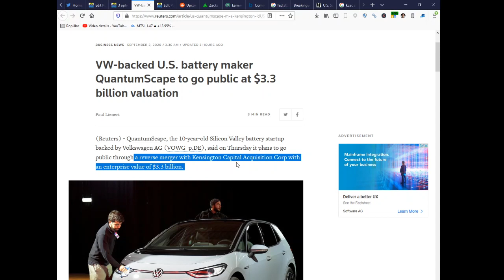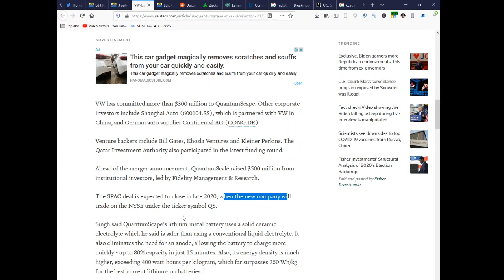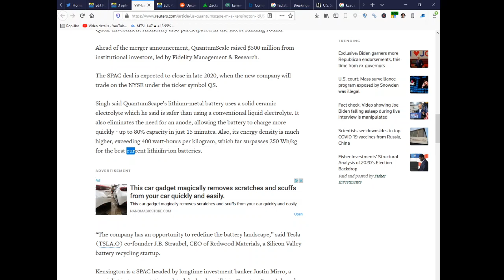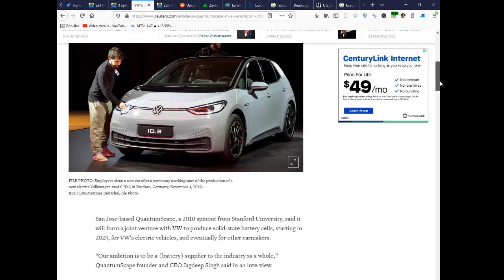QuantumScape KCAC Kensington Merger VW Backed Battery Maker - Bill Gates Lithium Vehicle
Directory of sites
Login
Support

    Business
    Markets
    World
    Politics
    TV
    More

Flag of United States
Business News
September 3, 2020 / 3:36 AM / Updated 3 hours ago
VW-backed U.S. battery maker QuantumScape to go public at $3.3 billion valuation
Paul Lienert

3 Min Read

(Reuters) - QuantumScape, the 10-year-old Silicon Valley battery startup backed by Volkswagen AG (VOWG_p.DE), said on Thursday it plans to go public through a reverse merger with Kensington Capital Acquisition Corp with an enterprise value of $3.3 billion.
FILE PHOTO: Employees clean a new car after a ceremony marking start of the production of a new electric Volkswagen model ID.3 in Zwickau, Germany, November 4, 2019. REUTERS/Matthias Rietschel/File Photo

San Jose-based QuantumScape, a 2010 spinout from Stanford University, said it will form a joint venture with VW to produce solid-state battery cells, starting in 2024, for VW’s electric vehicles, and eventually for other carmakers.

“Our ambition is to be a (battery) supplier to the industry as a whole,” QuantumScape founder and CEO Jagdeep Singh said in an interview.

QuantumScape is the latest transportation startup to tie up with a special purpose acquisition company, or SPAC. Among the recent SPAC-backed transactions: Lidar maker Luminar, electric truck maker Nikola, electric shuttle maker Canoo and electric carmaker Fisker.

A SPAC is a shell company that raises money through an IPO to buy a private operating company, typically within two years.

Advertisement

VW has committed more than $300 million to QuantumScape. Other corporate investors include Shanghai Auto (600104.SS), which is partnered with VW in China, and German auto supplier Continental AG (CONG.DE).

Venture backers include Bill Gates, Khosla Ventures and Kleiner Perkins. The Qatar Investment Authority also participated in the latest funding round.

Ahead of the merger announcement, QuantumScale raised $500 million from institutional investors, led by Fidelity Management & Research.

The SPAC deal is expected to close in late 2020, when the new company will trade on the NYSE under the ticker symbol QS.

Singh said QuantumScape’s lithium-metal battery uses a solid ceramic electrolyte which he said is safer than using a conventional liquid electrolyte. It also eliminates the need for an anode, allowing the battery to charge more quickly - up to 80% capacity in just 15 minutes. Also, its energy density is much higher, exceeding 400 watt-hours per kilogram, which far surpasses 250 Wh/kg for the best current lithium-ion batteries.

Advertisement

“The company has an opportunity to redefine the battery landscape,” said Tesla (TSLA.O) co-founder J.B. Straubel, CEO of Redwood Materials, a Silicon Valley battery recycling startup.

Kensington is a SPAC headed by longtime investment banker Justin Mirro, a specialist in transportation-related deals who will join QuantumScape’s board. Kensington’s directors include Tom LaSorda, former vice chairman of Chrysler; Don Runkle, former vice chairman of Delphi, and Matt Simoncini, former CEO of Lear Corp.

Reporting by Paul Lienert in Detroit; Editing by David Gregorio
Our Standards:The Thomson Reuters Trust Principles.

Advertisement
Trending

    Exclusive: Biden garners more Republican endorsements, this time from ex-governors
    U.S. court: Mass surveillance program exposed by Snowden was illegal
    Fact check: Video showing Joe Biden falling asleep during live interview is manipulated
    Scientists see downsides to top COVID-19 vaccines from Russia, China
    Fisher Investments’ Structural Analysis of 2020’s Election BackdropPaid and posted by Fisher Investments

Advertisement

Reuters News Now

Advertisement

    AppsNewslettersAdvertise with UsAdvertising GuidelinesCookiesTerms of UsePrivacy

All quotes delayed a minimum of 15 minutes. See here for a complete list of exchanges and delays.

LIVE: New York City's public transit chief discusses the pandemic and its financial impact in a Reuters Newsmaker event